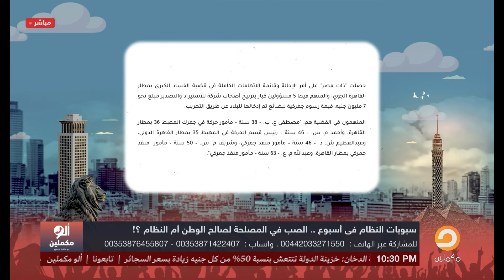تورط 5 مسؤولين كبار فى قضية تهريب بضائع بمطار القاهرة الجوي.. تفاصيل صادمة!